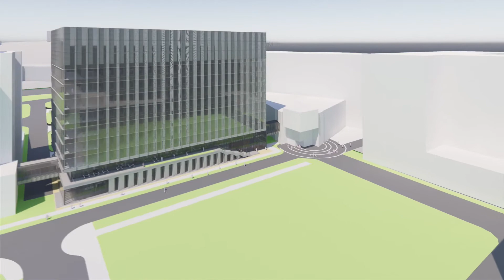Graduate School of Biomedical Sciences campus tour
Take a student-led tour of campus with PhD students Heather Learnard and Javier Solivan-Rivera. Explore the research facilities, fitness center, Student Counseling Services, the student lounge and the Lamar Soutter library.